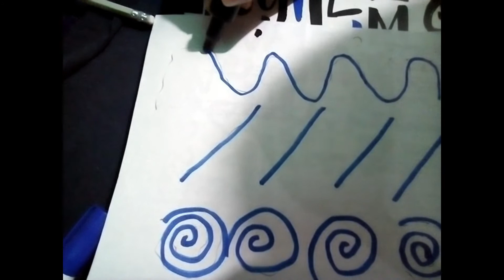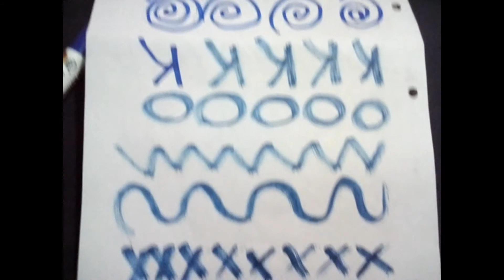EJERCICIOS PARA APRENDER A ESCRIBIR - LETRA BONITA HECHO EN CASA CON AMOR.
La escritura es un sistema de representación gráfica de un idioma, por medio de signos trazados o grabados sobre un soporte. En tal sentido, la escritura es un modo gráfico específicamente humano de conservar y transmitir información.

Como medio de representación, la escritura es una codificación sistemática mediante signos gráficos que permite registrar con gran precisión el lenguaje hablado por medio de signos visuales regularmente dispuestos; obvia excepción a esta regla es la bastante moderna escritura Braille cuyos signos son táctiles. La escritura se diferencia de los pictogramas en que estos no suelen tener una estructura secuencial lineal evidente.

Existen dos principios generales en la escritura, por un lado la representación mediante logogramas que pueden representar conceptos o campos semánticos, y por otro lado la codificación mediante grafemas que representan sonidos o grupos de sonidos (pudiéndose distinguir entre sistemas puramente alfabéticos, abugidas, silábicos, o mixtos). Las escrituras egipcia y china combinan ambos tipos de principios (logogramas y grafemas), mientras que las escrituras en alfabeto latino son puramente grafémicas.

Las escrituras jeroglíficas son las más antiguas de las escrituras propiamente dichas (por ejemplo; la escritura cuneiforme fue primeramente jeroglífica hasta que a ciertos jeroglifos se les atribuyó un valor fonético) y se observan como una transición entre los pictogramas y los ideogramas. La escritura jeroglífica fue abandonada en el período helenizante de Egipto. En la actualidad la escritura china y japonesa conservan algunos logogramas combinados con signos cuya interpretación es puramente fonética. La mayor parte de las escrituras del mundo son puramente grafémicas, así las escrituras románicas (basadas en el alfabeto latino), arábigas (basadas en el alfabeto arábigo), cirílicas (basadas en el alfabeto griego), hebraicas (basadas en el alfabeto hebreo), helénicas (basadas en el alfabeto griego), indias (generalmente basadas en el devanāgarī), y en mucha menor medida las escrituras alfabéticas arameas, siríacas, armenias, etiópicas (abugidas basadas en el ghez o ge'ez), coreanas, georgianas, birmanas, coptas, tibetanas, etc. Los alfabetos glagolíticas y el alfabeto rúnico que precedió a la escritura gótica, así como la pahlavi y zend usadas en lenguas hoy desaparecidas.

Aunque de las escrituras alfabéticas quizás la primera haya sido la escritura protosinaítica, documentada entre los siglos XVIII y XVI a. C., la primera escritura alfabética stricto sensu parece haber sido la escritura fenicia. Esta —al igual que sus inmediatas derivadas— es del tipo abyad, es decir solo constaba de consonantes, el método de escritura abyad también se encuentra en otros casos, como en la escritura aramea, la escritura hebrea basada en el alefbet o álef-bet, y la escritura arábiga; si bien la escritura hebrea precisó el valor de los fonemas utilizando el sistema de puntos diacríticos llamado masorético, a través del cual diversos puntos en relación a cada grafema tienen la función de vocales, también algo semejante ocurre con el alifato o alfabeto árabe.

ACTIVIDADES EDUCATIVAS PARA CONTROLAR EL DÉFICIT DE ATENCIÓN EN NIÑOS EN CASA EL TDAH

APRENDO A ESCRIBIR MI NOMBRE - ACTIVIDADES PARA NIÑOS DE 3,4 Y 5 AÑOS APRENDER A ESCRIBIR EL NOMBRE //